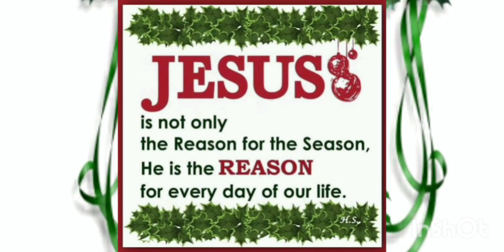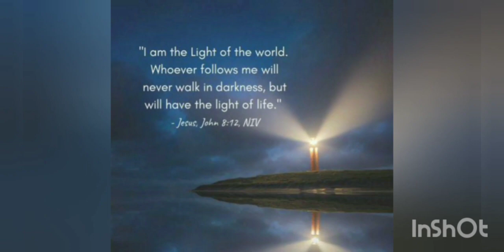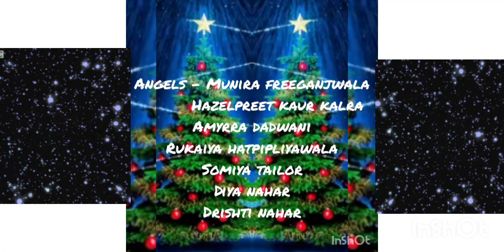Merry Christmas||Christmas celebration (primary)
Christmas Celebration (Primary Section)